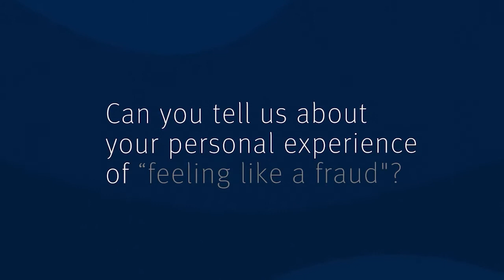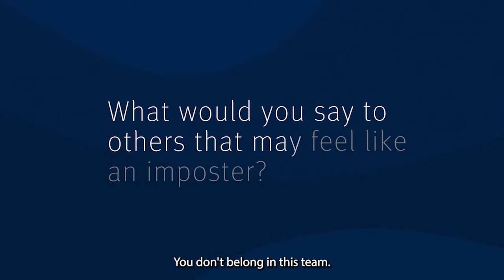Academia, Entrepreneurship, and Feeling Like a Fraud | Marc Reid | Strathclyde Business School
A 2021 interview with Marc, discussing life at the bridge between academia and business. Marc discusses his book 'You Are (Not) a Fraud: A Scientist's Guide to the Imposter Phenomenon'.

INTERVIEW QUESTIONS

00:00 - An introduction to Marc's professional life
01:37 - Can you tell us about your personal experience of feeling like a fraud?
04:20 - What would you say to others that may feel like an imposter?
04:47 - Where do you track the root causes of your Imposter Phenomenon?
08:36 - The inevitable question...How do I overcome Imposter Phenomenon?
10:42 - Rejection and managing failure
13:55 - Stories of repeated rejection
16:43 - Can you tell us about your CV of Failures?

CONNECT WITH MARC